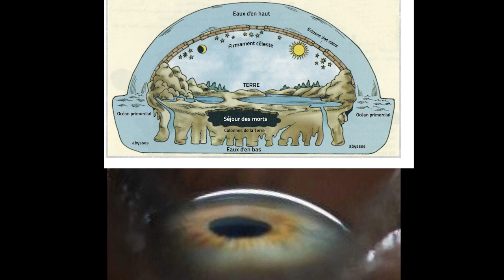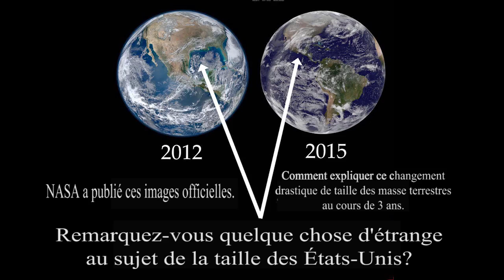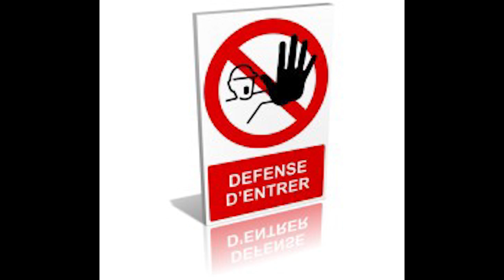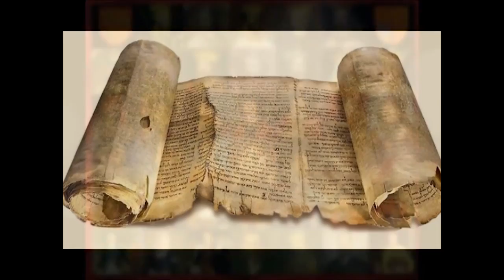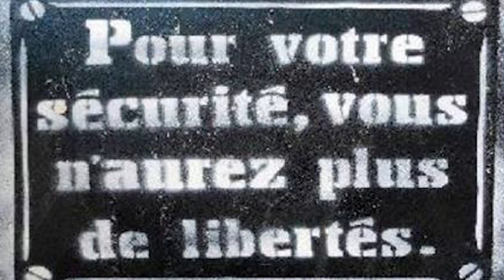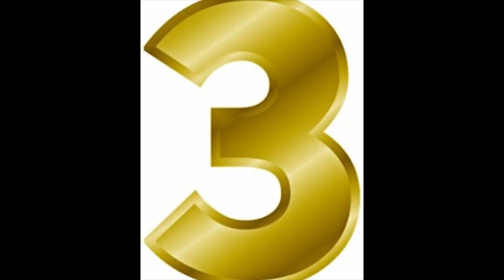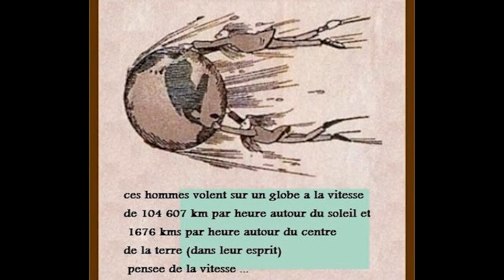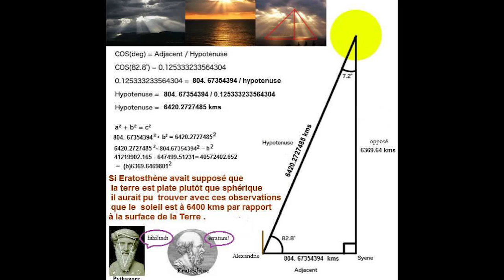Guide des indices à la Terre plate (Flat Earth Clues Intro French) - Mark Sargent ✅